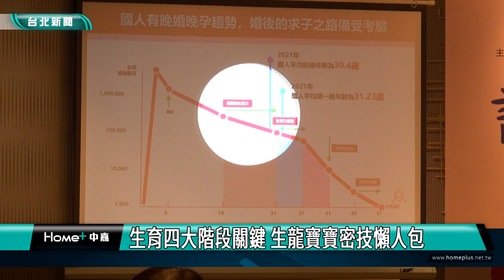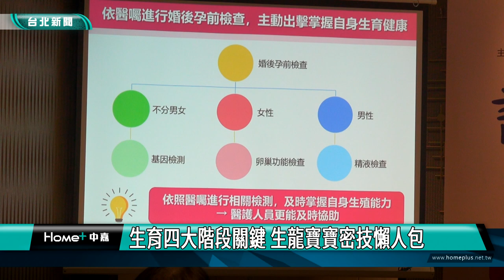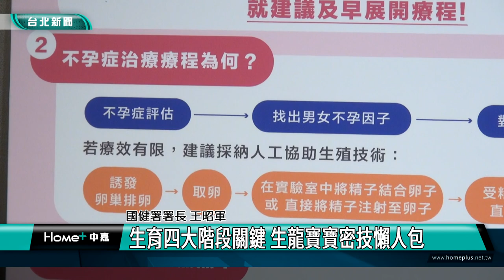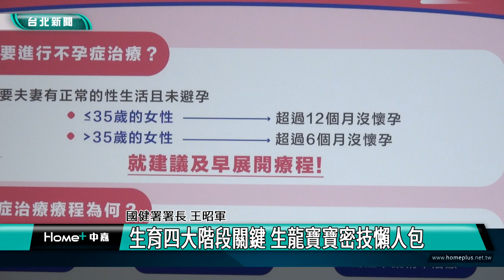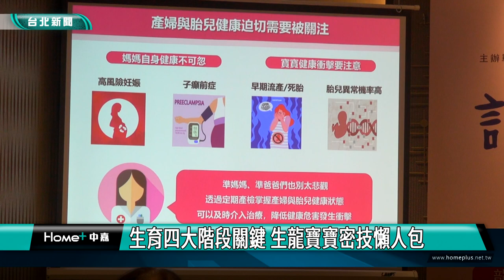孩子|不孕|生育|產檢|生育四大階段關鍵 生龍寶寶密技懶人包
生育四大階段關鍵 生龍寶寶密技懶人包

想要生個龍寶寶，四大關鍵你掌握了嗎？台灣生殖醫學會和台灣婦產科推出「龍年好4懶人包」，摘要婚後孕前檢查、受孕期間、孕期產檢、產後照顧四大階段的重要提醒，提供生龍寶寶的密技。

有鑑於我國的生育率直直落，2022年新生兒再創歷史新低，國健署預期明年龍年，可能會有夫妻為了誕下龍寶寶做準備，因此建議夫妻若有生育規劃，適齡生育對母嬰較健康。

若夫妻發現需要展開不孕症治療也別灰心，政府有提供補助減輕不孕症夫妻的經濟負擔，衛福部也將公費產檢從10次提升到14次，共同為親子健康把關，要孕婦放心生產。